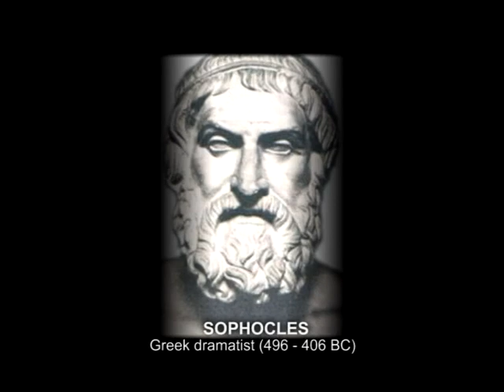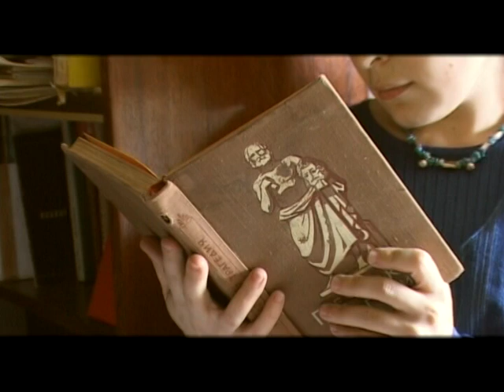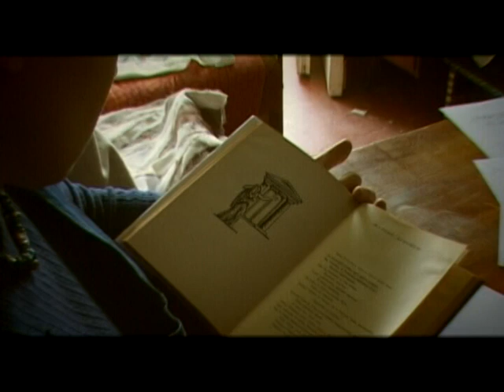Софокл. Давньогрецький трагік | Ukrainian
Софокл - давньогрецький трагік, драматург, один із трьох найвизначніших трагічних поетів класичної Греції, який займає за часом життя і характером творчості місце між Есхілом та Еврипідом.